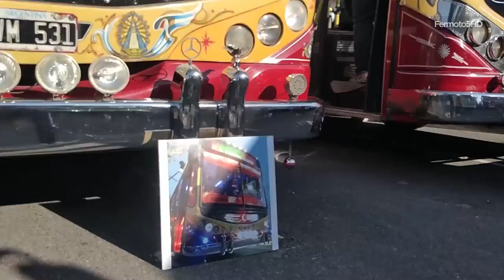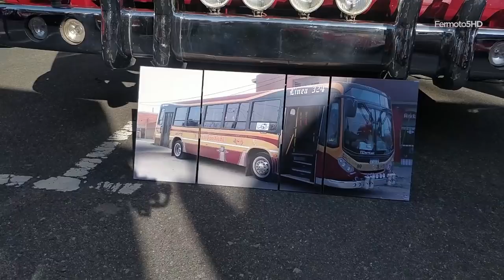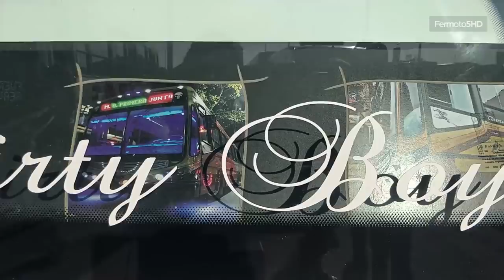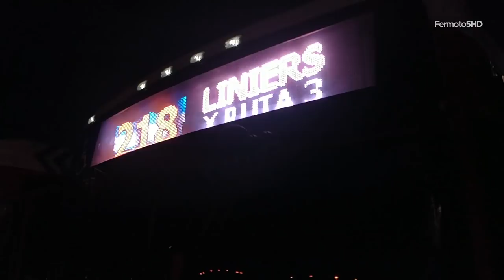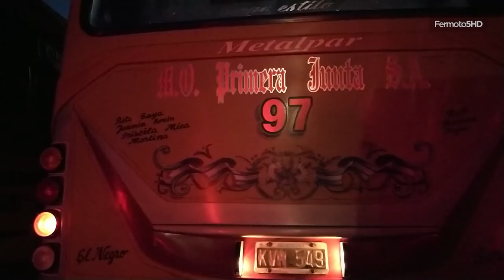[Colectivo | Expo] Club Amigos del Bondi - 3ra juntada del 2018 - Walmart La Tablada - 23/09/18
Filmado el 23/09/2018, desde las 03:40pm hasta las 09:07pm.

BIEN! AL FÍN, después de casi 2 semanas de edición y un render de 6 horas (que encima se hizo 2 veces al tener el audio 20 niveles por debajo de lo normal), finalmente está el primer compilado, al menos en mi cuenta, de una expo.
Quizás para la próxima expo lo divida en partes de 30 minutos y no mandarlo en un choclo de 1 hora casi 2.
En este puse algunos subtítulos, con el formato afanado de HorribleSubs (Open Sans Semibold). Por qué? No hay porqué :P

La expo estuvo espectacular, fue una fiesta con todas las letras. Estuvieron casi todos, la 34, 59, 67, 109, 124, por nombrar algunas, la súpermanijeada tropa de Ersa con los 19 y con algunos 184 ya empezando a emprender el camino de la fama, los 343 infaltables haciendo presencia, los de Microomnibus Primera Junta, la EDO con el articulado antes de ser estrenado para uno de los Metrobuses, hasta El Tiburón Azul y la F100 no podían faltar. Entre algunos cumpleaños y una bandera en apoyo a un compañero, hasta momentos lindos con los niños jugando en el minibondi de la 109 (si, lo trajeron).
Y por supuesto, chiflidos hasta más no poder.

Incluso estuvo FedericoNeko200, que de paso, le mando un enorme abrazo por haberse animado a saludarme y cubrir re bien este evento. Más bien que también les mando saludos a los poquitos que me reconocieron, aunque no les recuerdo bien los usernames (sino los ponía), en fin, un abrazo para ellos también.

Mando un saludo enorme a la organización del club, que dedicó tremendas corridas y horas para hacer que el evento salga perfectamente excelente!

Y por supuesto a todos los colectiveros y expositores que estuvieron allí, compartiendo su gran pasión ante mucha gente!

Ahora sí, dentro de poco estaré retomando las filmaciones ocasionales, y esperando por supuesto la próxima expo!

Dispositivos utilizados:
- Zhiyun Smooth Q - Firmware v1.6.
- OnePlus 5 - Build A5000_23_180818.

Editado en Adobe Premiere Pro CC 2015